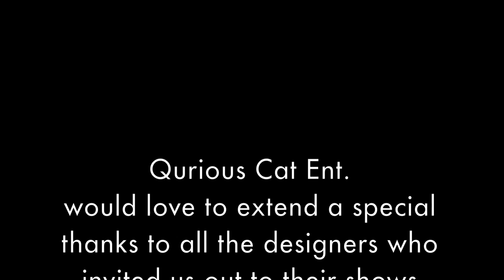Fashion week 2012 nyc , Qurious Cat Ent.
Fashion week 2012 ny shot by QURIOUS CAT ENT. designers featured in the video are gilding primal instinct," Haus of Belle ",  "Arrythmia" , "Strange Vixen" , "Fashion Vil Chez" , "Gilding primal Instinct".